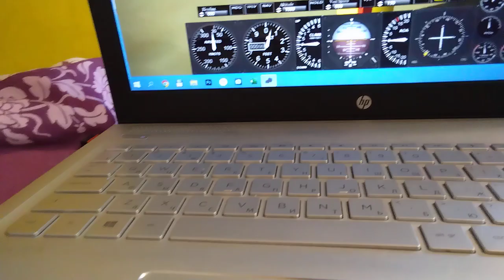10 сентября 2024 г.